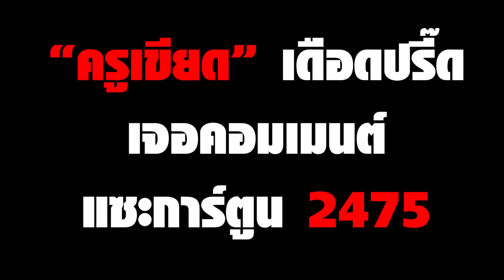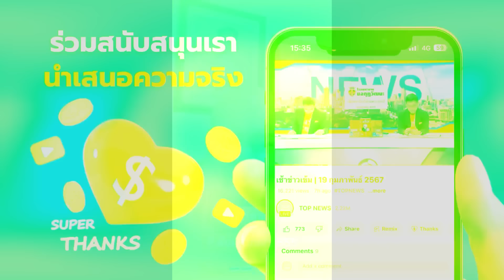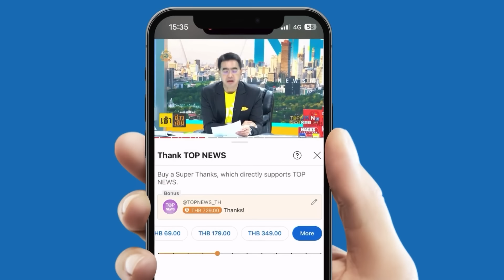”ครูเขียด“ เดือดปรี๊ด เจอคอมเมนต์แซะการ์ตูน 2475 ดูก็รู้ เป็นคนกลุ่มไหน | TOPUPDATE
“ครูเขียด” สวดยับ เจอคอมเมนต์แซะ ”การ์ตูนแอนิเมชัน 2475“ แค่นี้ก็รู้เลยว่าเป็นคนกลุ่มไหน